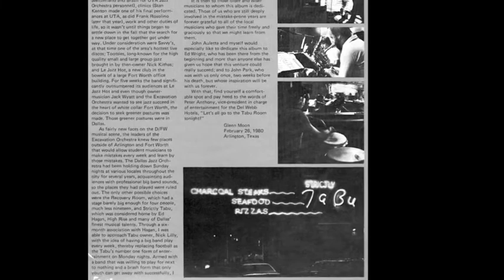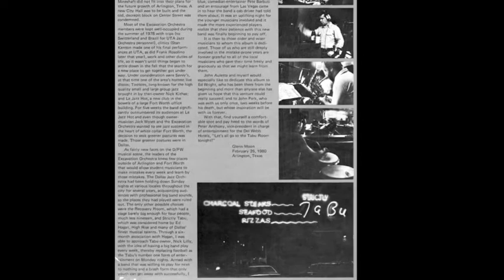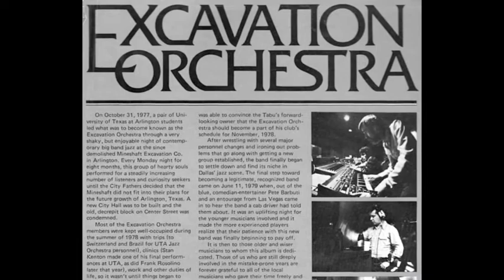Excavation Orchestra "Double Fault Blues" (1979)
Trumpets: John Auletta, Ron Saucier, Larry Spencer, Tony Klatka, Denny Kemp
Trombones: Ed Wright, Mark Thomas, Steve Horne, Stephan Garmand, Allan Morrissey
Reeds: Jeff Barge, Bruce Thompson, Chris Kaercher, Ron Brown, Steve Donica
Piano: Dave Zoller
Bass: Glenn Moon
Drums: Terry Anglin
Congas: A. D. Washington
from their "Dig!" LP recorded November 11, 1979 at Autumn Sound in Garland, TX